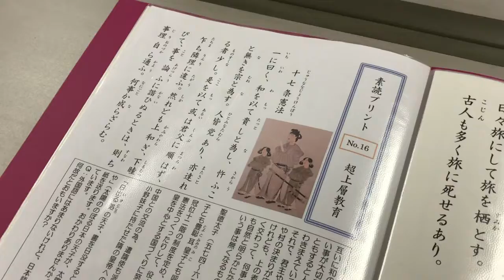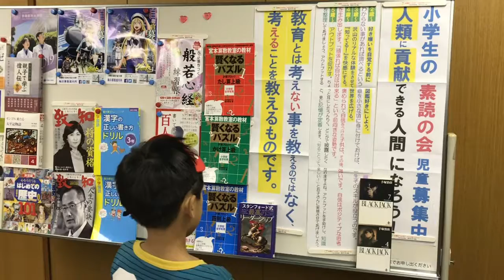超上層教育 暗唱『聖徳太子・17条憲法』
「聖徳太子の17条憲法の暗唱」
《素読教室》児童募集中